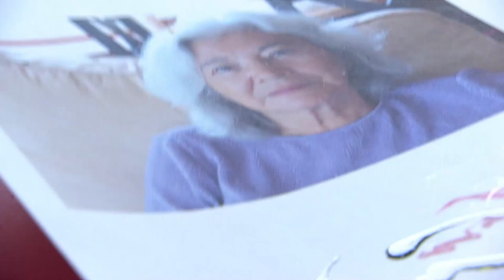A Canadian artist's efforts to capture stories of survival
A Saskatoon artist is using her portraits to examine two groups that suffered through oppression; in a way, bringing them face to face.